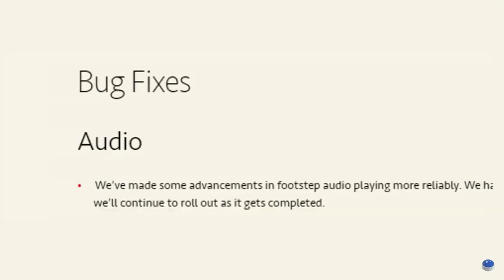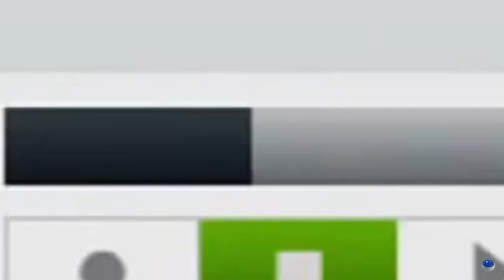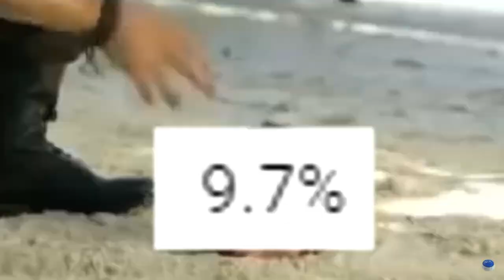Horizon In A Nutshell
Horizon 🥜